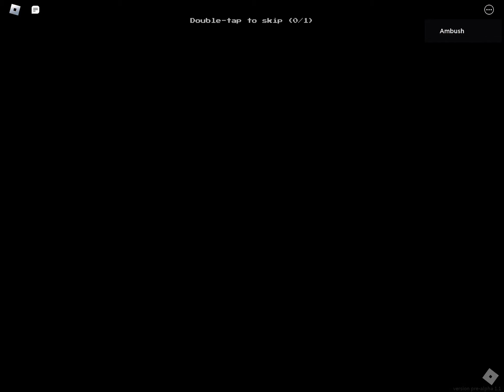APEIROPHOBIA NEW UPDATE | Roblox